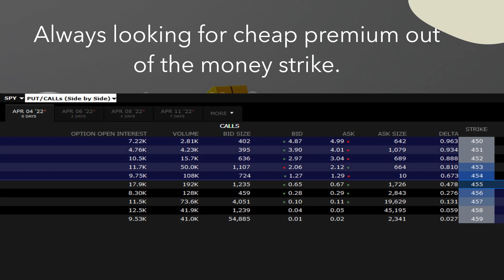Mistakes to Avoid When Trading Options I Stocktalkforu I Options Trader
I have seen many traders, they make profit for couple days and then they are in a loss for next couple of days or they make profit for one week and then next week, they are in loss. That is called inconsistency in day Trading. In this video, I have shared some points which you can implement to make consistent profit in the stock market/ day trading. I hope you will implement these points as soon as possible to make consistent profits.